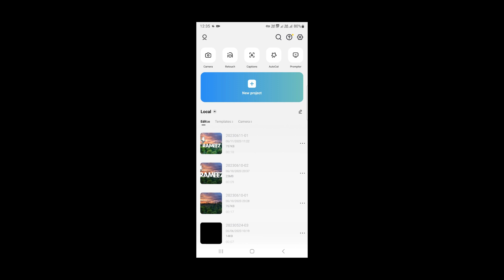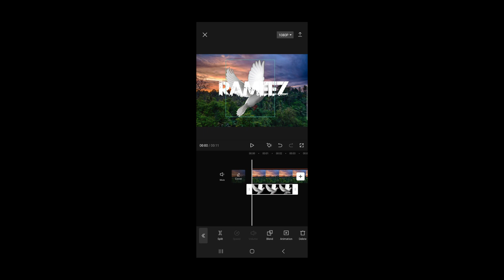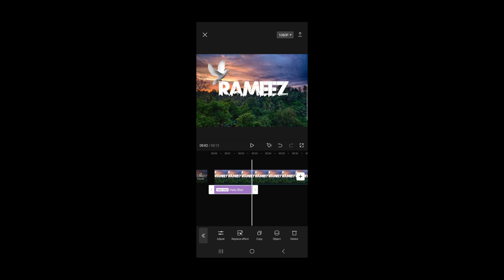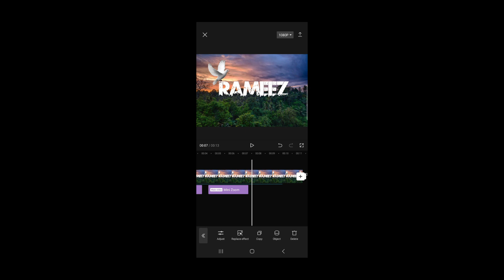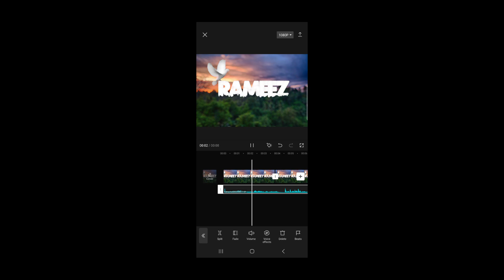How To Make Trending Name Effect On Instagram/ Rameez edtzz